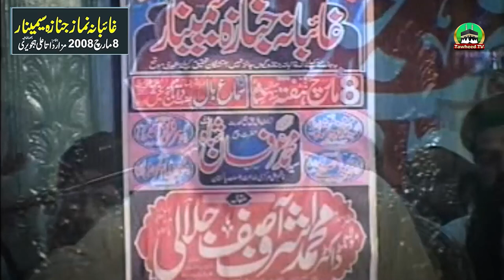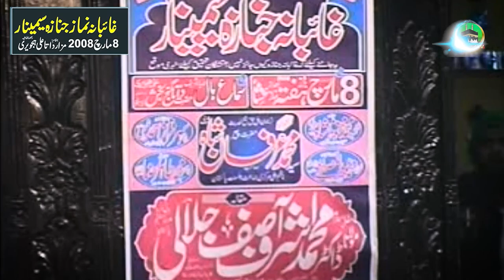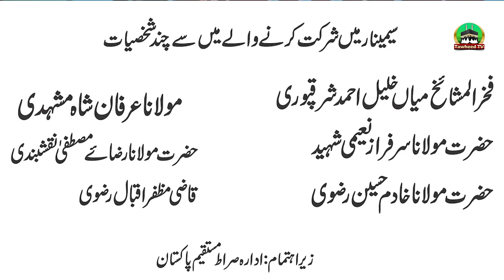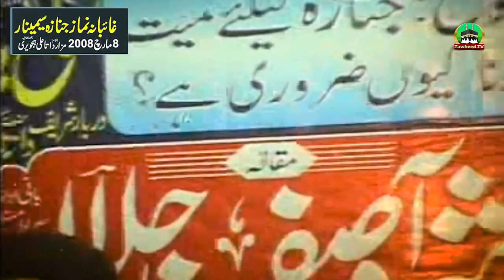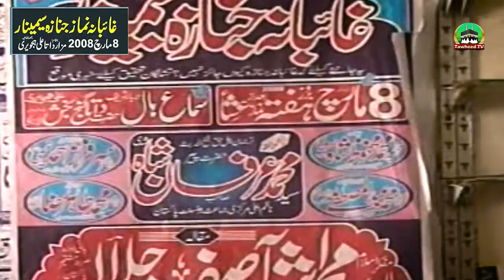Ghaibana Namaz e Janaza Seminar | 8 March 2008 | Full Byan | Dr Ashraf Asif Jalali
Ghaibana Namze Janaza NOT Allowed in Islam.dr ashraf asif jalali